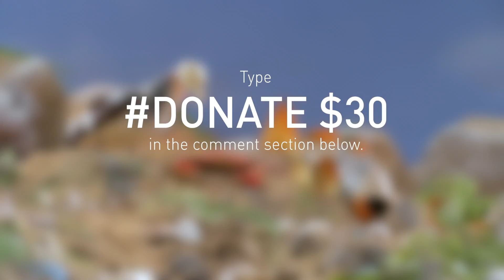Happy Birthday to US!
They're sassy. They're salty. They're taxidermied. And they want YOU to support Heal the Bay for cleaning up their home for 30 years and counting!

Tune in every Wednesday night for a new addition to the "Critters" playlist.

And if you haven't already, become a member of Heal the Bay for just $25

Big ups to McGann|Zhang for their ad wizardry.